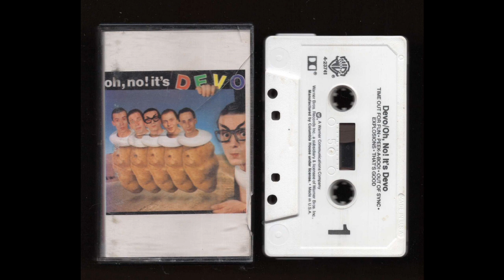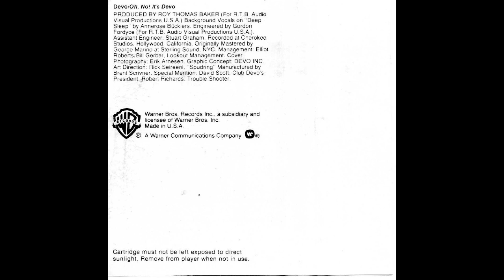DEVO OH NO ITS DEVO 1982 Cassette Tape Rip Full Album 2